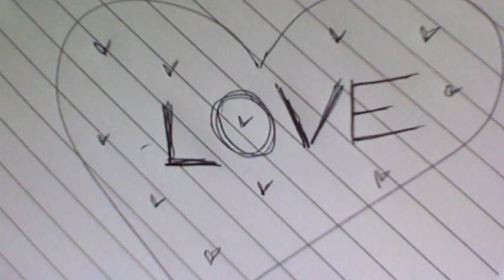Love by Molly O'Leary (Original Song)